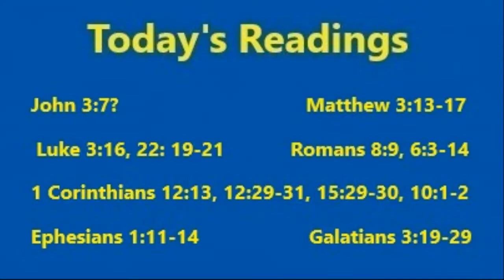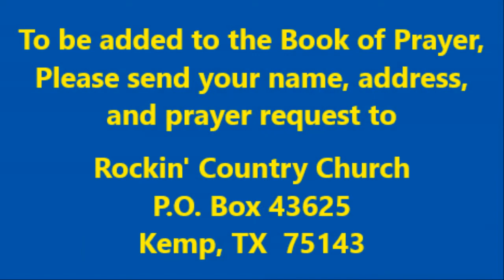Rockin' Country Church Sunday Service with Pastor David "Woody" Woodham, 10-23-2022